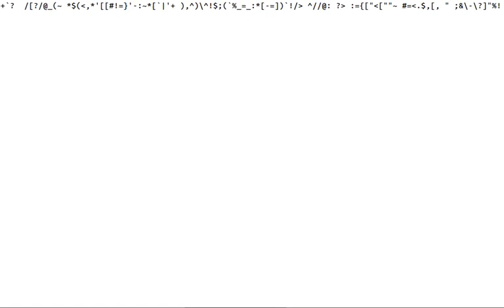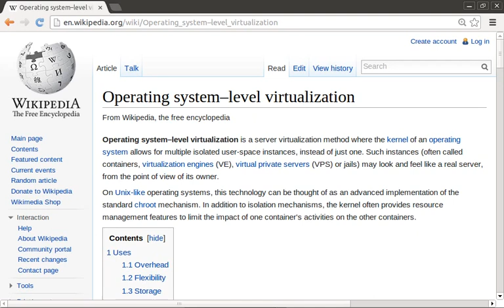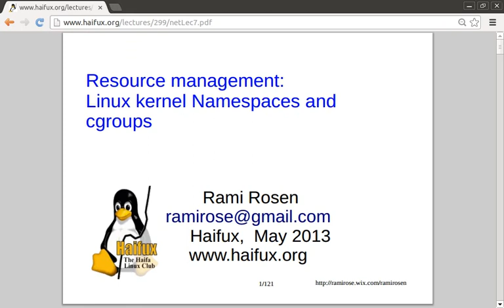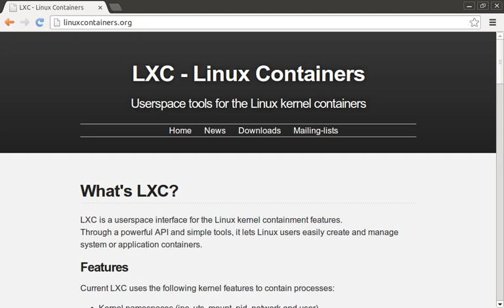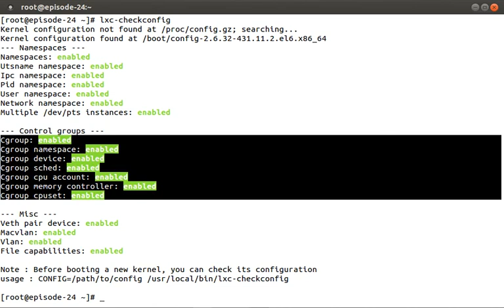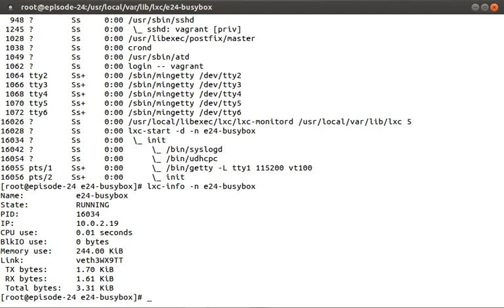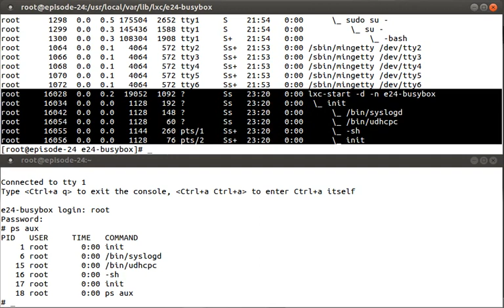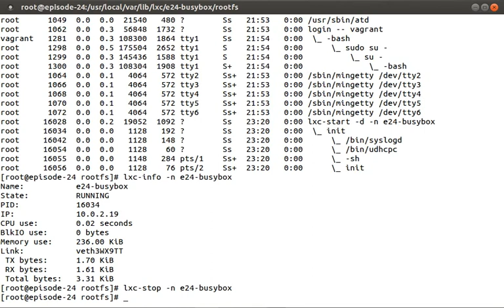How to use containers on Linux using LXC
Episode #24 How to use containers on Linux using LXC

In this episode, I wanted to give you an Introduction to Containers on Linux using LXC. We will look at what Containers are as a concept, why they are useful, and then move onto a live demo of what a Container looks like on a real system using LXC.

By Justin Weissig